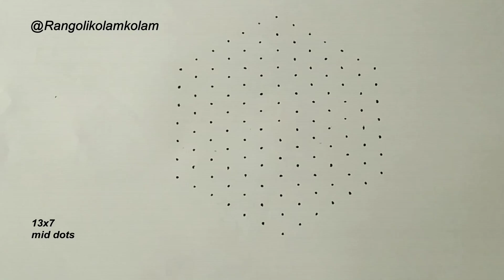11 dots mayil kolam|diwali rangoli|margazhi kolam|chukkala muggulu|festival rangoli designs|Art_203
In this channel has a many easy kolams like sikku and free-hand,dot kolam and creative rangoli designs.you can try them as your wish.

13 dots muggulu
13*7 pulli kolam
bathukamma muggulu designs
beautiful rangoli designs for diwali
best rangoli designs for diwali
big easy kolam
big kolam designs with dots
big lotus rangoli designs
big rangoli designs for festival
chukkala muggulu
dasara rangoli designs
deepam rangoli
deepam rangoli designs
deepavali kolam designs
deepavali muggulu designs
dhanurmasam festival rangoli designs
dhanurmasam rangoli with dots
dhanurmasam special rangoli
diwali big rangoli designs with colours
dot rangoli designs with colours
dots rangoli
duck pulli kolam
easy and big rangoli designs for festival
flower kolam
flower rangoli designs for diwali
flower rangoli designs with colours
friday kolam
friday special rangoli
how to make beautiful rangoli for diwali
karthigai deepam
karthigai deepam rangoli
karthigai kolam
karthigai matha kolam
karthigai rangoli
karthigai special kolam
kutty rangoli kolam designs
latest muggulu
laxmi mata rangoli designs for diwali
laxmi pooja rangoli designs
laxmi puja rangoli design easy
mayil kolam rangoli designs
peacock rangoli designs with dots
mahalakshmi rangoli designs
muggulu
muggulu with dots kolam designs
Mayil kolam
new design rangoli with dots
new kolam design
new kolams
new muggulu
new rangoli
new rangoli design
Nemali muggulu
pooja kolam
pooja room kolam designs
pulli kolam
purattasi kolam designs
Peacock rangoli
quickrangoli
rangoli design for sankranthi
rangoli designs flowers simple
rangoli designs for diwali
rangoli designs for diwali big size
rangoli designs for diwali for school competition
rangoli designs for festivals
rangoli designs for pongal
rangoli designs happy diwali
rangoli designs lotus flower
rangoli designs with dots
rangoli flower designs latest easy
rangoli for diwali festival
rangoli kolam with dots
rangoli muggulu
rangoli with dots
sankranthi muggulu
Sankranthi muggulu designs
sankranthi special rangoli
sankranti special rangoli
saraswati pooja kolam
simple dot rangoli designs
simple rangoli designs
special kolam
lotus rangoli
lotus kolam
lotus muggulu
lotus rangoli
lotus rangoli designs
treditional rangoli
unique rangoli designs for competition
vilakku kolam rangoli designs
yellow rangoli